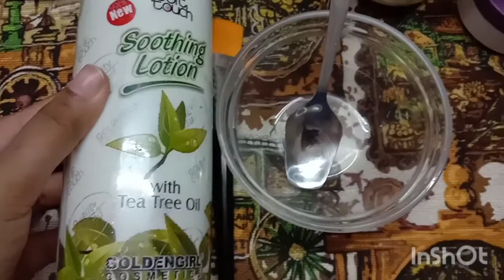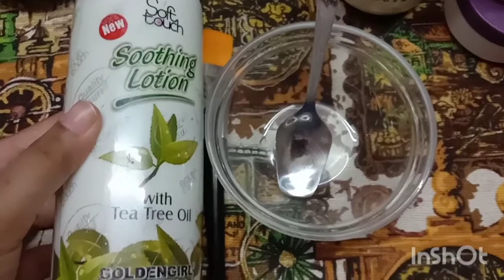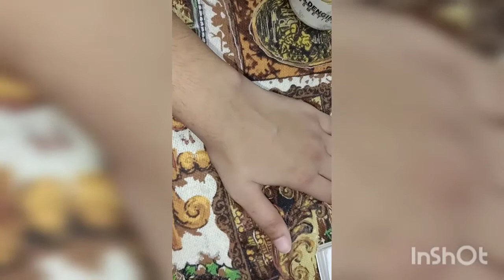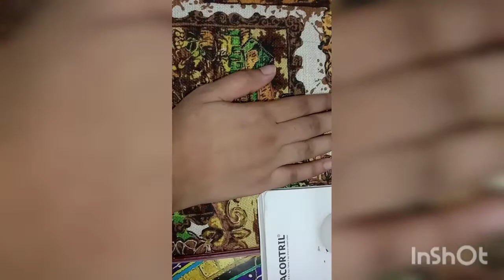Eid special || Bleach bnany ka tarika || salon style bleach || salon secret 🥰🥰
salon secret

Bleach bnany ka tarika || salon style bleach || salon secret 🥰🥰

shehzeen shaikh